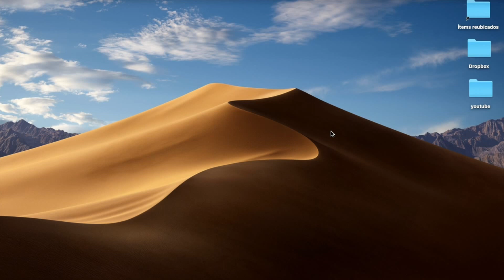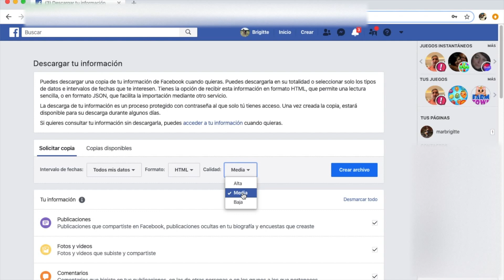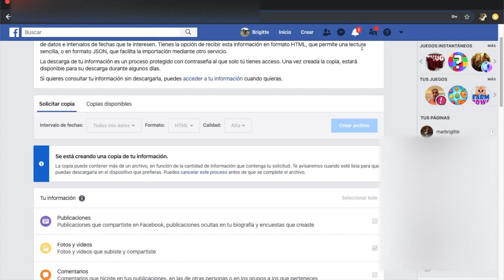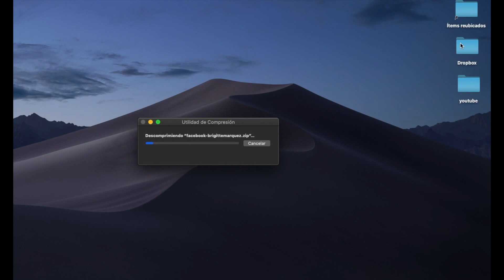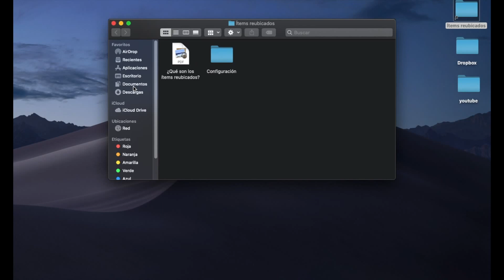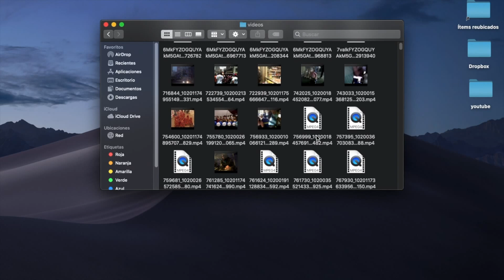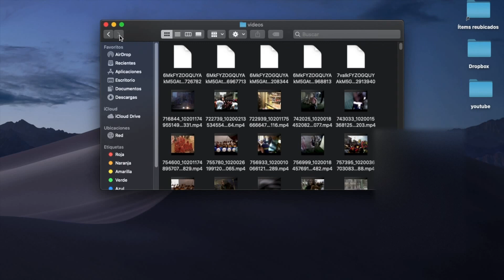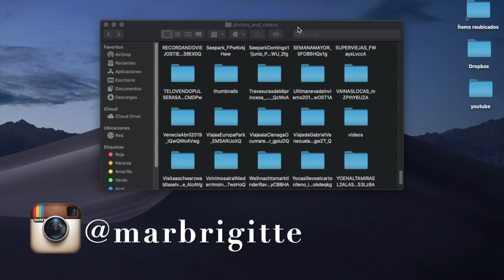Como descargar TODAS tus FOTOS Y VIDEOS DE FACEBOOK al instante | ALBUMES COMPLETOS sin programas 🔥❗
Despliega para leer

Hoy les enseño a descargar todos sus álbumes de fotos y videos del facebook para que no corran el riesgo de perder ningunos de sus tesoros. No deben instalar ningún programa ni apps.

 Comparto videos en mi canal con mucho cariño y totalmente gratis para ti, asi que tus interacciones (suscribirte, los me gusta, comentarios y compartirlos) es lo que me incentiva a seguir subiendo contenido.

 Besos!!

ADSET foto album facebook